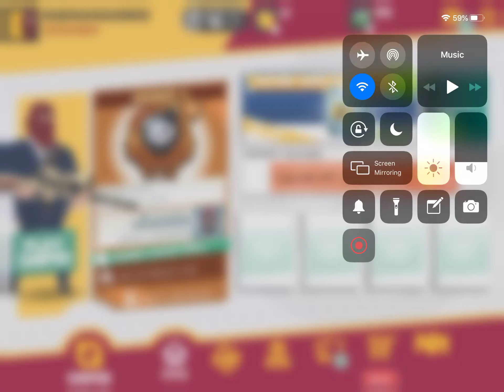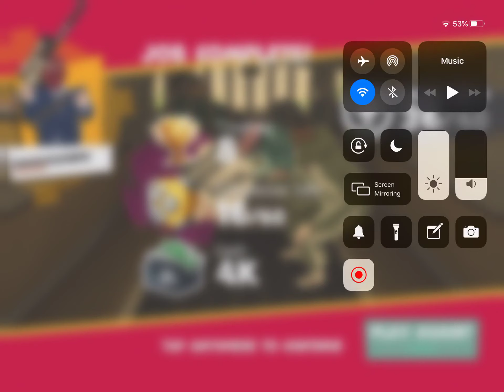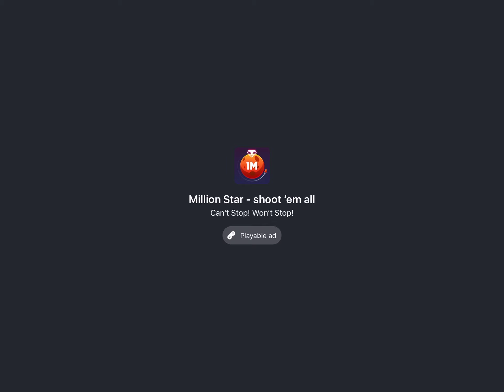Playing snipers vs thieves just for the shits and gigs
Sorry for the no sound it cut out at the beginning